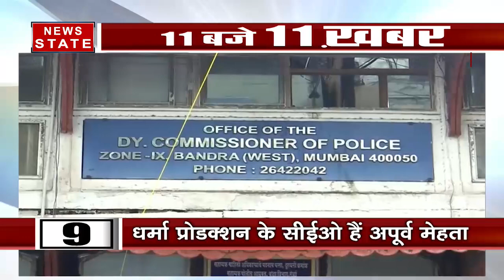सुशांत सिंह राजपूत के पिता केके सिंह ने रिया चक्रवर्ती के खिलाफ दर्ज कराई FIR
बॉलीवुड के दिवंगत अभिनेता सुशांत सिंह राजपूत (Sushant Singh Rajput) के आत्महत्या के मामले में उनके पिता के के सिंह के बयान पर पटना के राजीव नगर थाना में आपराधिक मामला दर्ज कराया गया हैं. आईपीसी की धारा 341, 342, 380, 406, 420, 306 के तहत केस दर्ज हुआ है. मामले में सुशांत सिंह राजपूत (Sushant Singh Rajput) के पिता के के सिंह ने अपने आवेदन में लिखा है कि मुम्बई पुलिस द्वारा जो अनुसंधान किया जा रहा है उस पर उन्हें भरोसा नहीं हैं वो अकेले है इस लिए पटना पुलिस से इस मामले में अनुसंधान कर कार्रवाई करने को कहा है.

News State Apps डाउनलोड करें:
Download Android and iOS Apps for more updates: